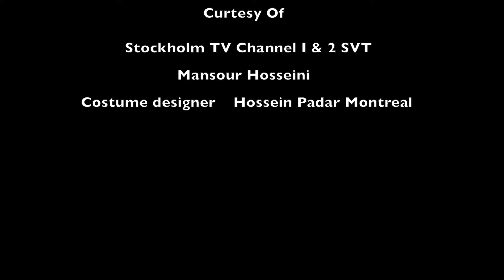Andy - Norouz (Official Video) | Tour 2017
Andy - Norouz Tour 2017
Watch the official video and be part of the moment!